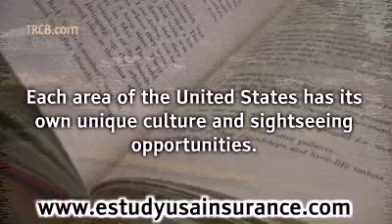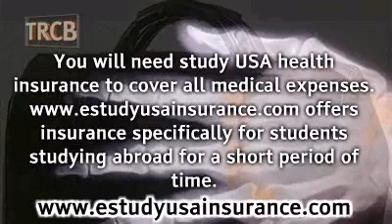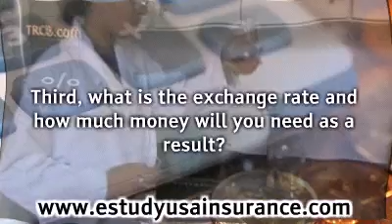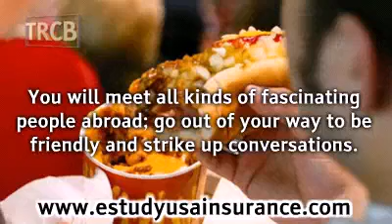Studying in the United States -- Five Tips for Non-Native Students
for more information about study usa health